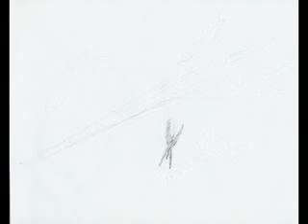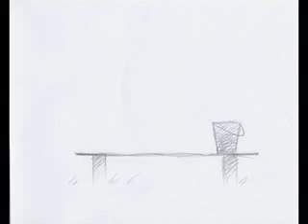Spring dream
Short film realized with my cell phone